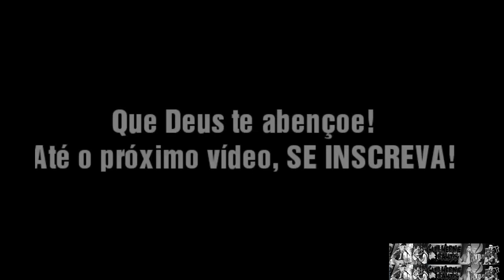Groove Gospel - EU SOU (ELI SOARES)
Vulgo Groove santo.
@guirahts - Instagram.
Deus abençoe!!!